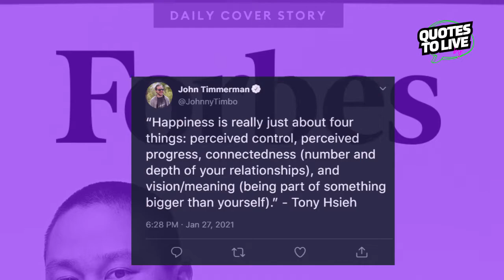Tony Hsieh and the Secret for Happiness | Quotes to Live by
“Happiness is really just about four things: perceived control, perceived progress, connectedness (number and depth of your relationships), and vision/meaning (being part of something bigger than yourself).” - Tony Hsieh

Let's explore the pillars the inspirational late Zappo's founder, Tony Hsieh, talks about. We like to feel in control, and we like to feel like we are accomplishing something.

We all need to connect with others. Whether the number of deep-rooted relationships is paramount or not, having a connection with others is critical. It's been a tough time to hug and look people in the eye face to face, and we feel that disconnection and have to work to get it back.

And last but not least being a part of something bigger than yourself. All these pieces together are what we seek to feel good and happy in our lives.